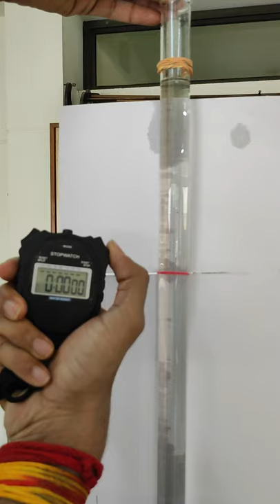TO MEASURE VISCOSITY OF GIVEN VISCOUS LIQUID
To Measure Viscosity of given viscous liquid (Glycerin) by measuring terminal velocity of given spherical body.

# CBSE BOARD
# GSEB BOARD
Physics Practical
# Class 11
Terminal Velocity
Laboratory Experiments